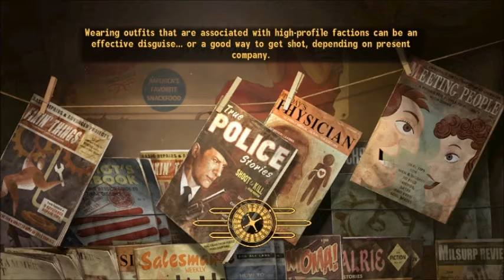Underground test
This is a test for the underground on Fallout New Vegas. This will have no effect on the story of the LP but may effect what happens latter on.